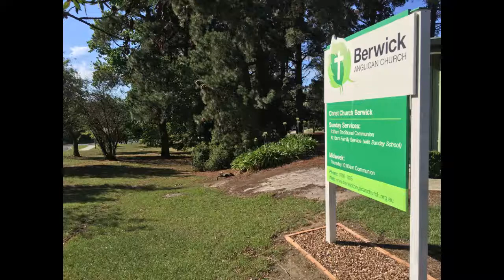20190623 2 Samuel 24:15-25, The King Is Still Fallen, Ben Soderlund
Sermon on 2 Samuel 24:15-25, preached by Ben Soderlund at Berwick Anglican Church on 23rd June 2019. (Melbourne, Victoria, Australia)